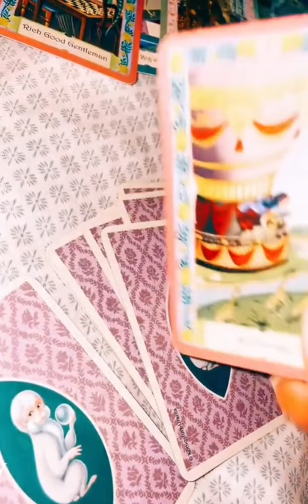What's Coming Your Way This Week?